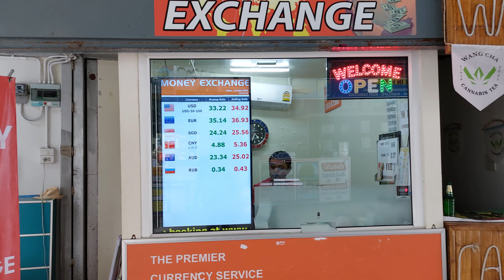Tuesday Afternoon, Koh Phi Phi, Thailand